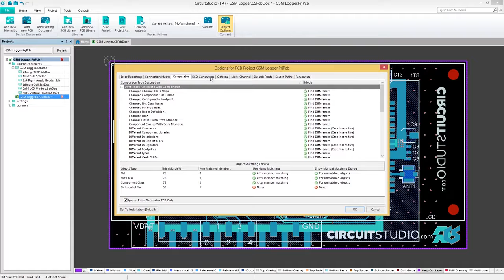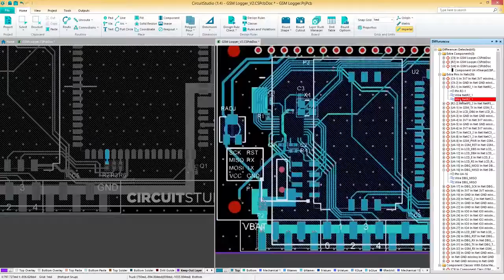How to Compare Differences in CircuitStudio - Altium Academy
This video will go over how to compare the differences between two documents in your PCB design.

Ready to give CircuitStudio a try?

Follow Altium on Twitter Follow Altium on Linkedin Follow Altium on Facebook